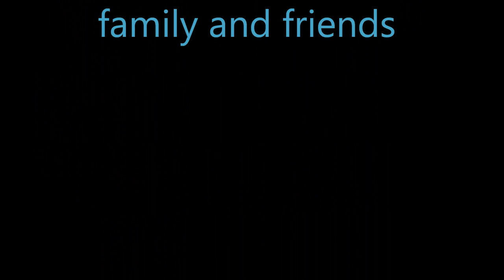TIME by Barry Kane, for my family and friends.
A song wrote for my family and friend, here's looking at a Rocking 2019